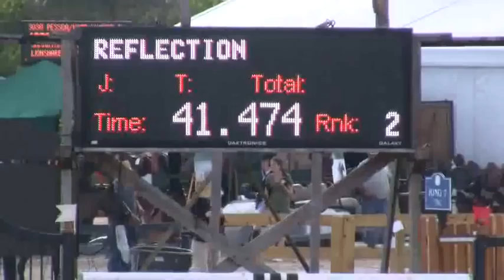REFLECTION - $10000 Equine Couture Low Junior Jumper Classic - WEF 2011, Week 7